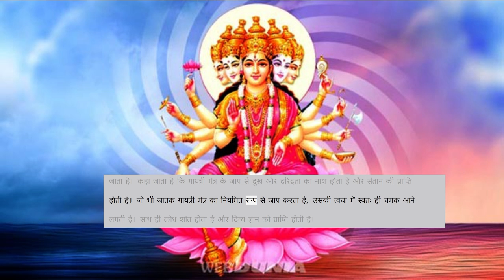गायत्री मंत्र की महिमा